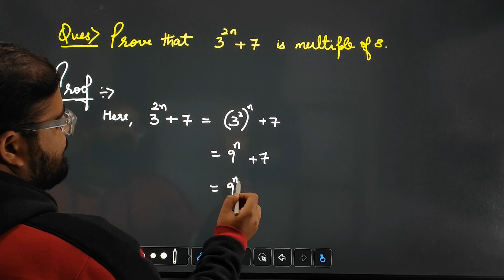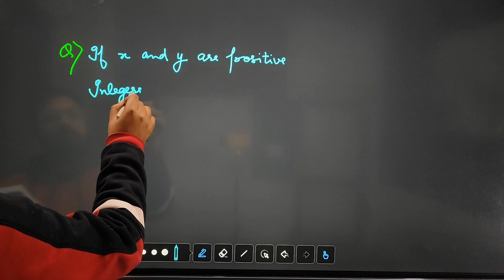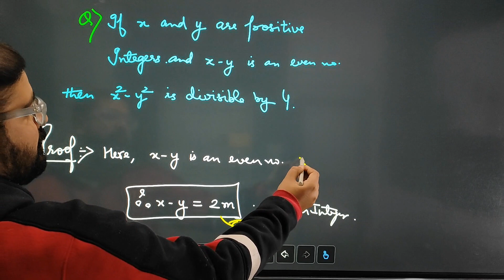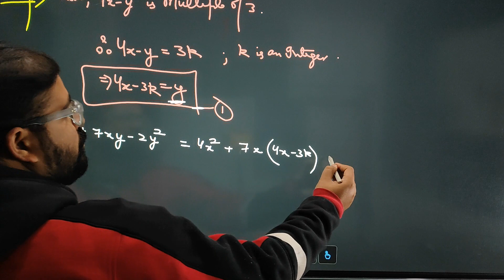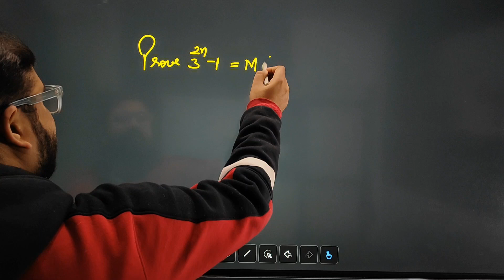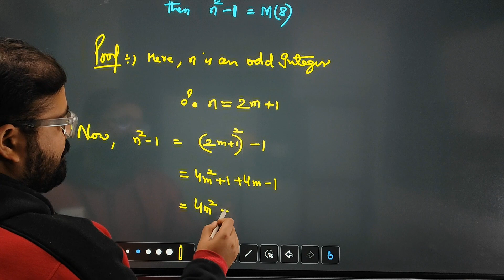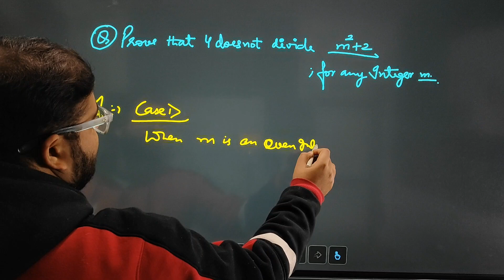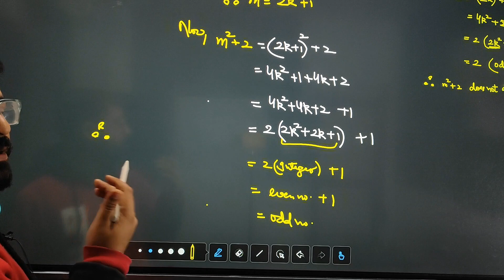Theory of numbers || lecture 2 || jammu univ sem 4 math major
For complete course go to our app